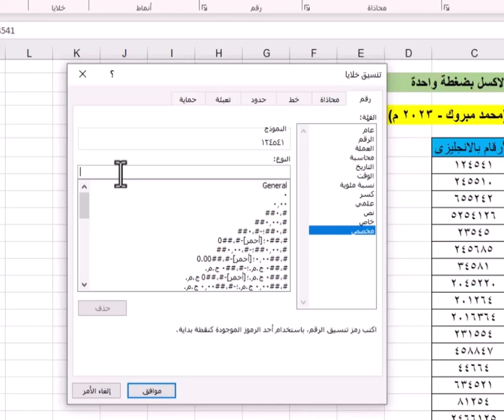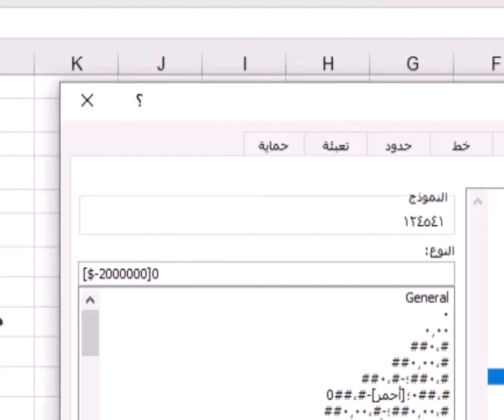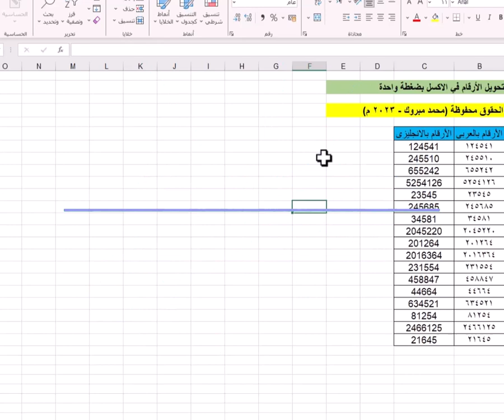طريقة تحويل الأرقام من إنجليزي إلى عربي في الاكسل والعكس Excel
رابط قناة اليوتيوب:
ـــــــــــــــــ
في هذا الدرس ستتعلم : 1- تحويل الأرقام من اللغة العربية للانجليزية في برنامج اكسيل 2- تحويل الارقام من اللغة الانجليزية للعربية في برنامج اكسيل 3- حل مشكلة ضبط الأرقام في لوحة التحكم

عمليات بحث متعلقة: حل مشكلة الارقام العربية فى اكسل طريقة كتابة الارقام في اكسل بالعربية والانجليزية معا في الاكسل حل مشكلة كتابة الأرقام العربية باللغة الانجليزية في الإكسل Excel Arabic numbers excel 2016- كتابة الارقام العربية في الاكسيل writing Arabic numbers in excel ( currency ) Change Numbers From English To Arabic تغيير لغة الارقام في الاكسل Change the language of numbers in Excel

رابط صفحات الفيس بوك ✅
صفحة سماء الابداع
ـــــــــــــــــــــــــــــــــــــــــــــــــــــــــــــــــــــــــــــــــــــــــــــــــــــــــــــــــــــــــــــ
رابط الانستجرام ✅
ـــــــــــــــــــــــــــــــــــــــــــــــــــــــــــــــــــــــــــــــــــــــــــــــــــــــــــــــــــــــــــ
رابط قناة التليجرام ✅
ـــــــــــــــــــــــــــــــــــــــــــــــــــــــــــــــــــــــــــــــــــــــــــــــــــــــــــــــــــــــــــــ
رابط قناة التيك توك ✅
ـــــــــــــــــــــــــــــــــــــــــــــــــــــــــــــــــــــــــــــــــــــــــــــــــــــــــــــــــــــــــــــ
 ــــــــــــــــــــــــــــــــــــــــــــــــــــــــــــــــــــــــــــــــــــــــــــــــــــــــــــــــــــــــــــــ